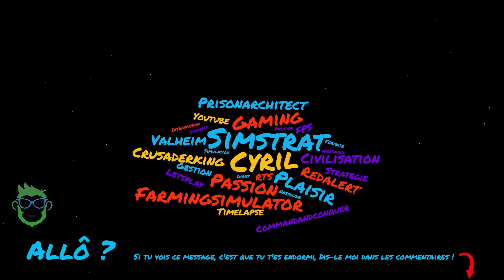DE COMTE A ROI #30 | LA MORT DES UNS FAIT LE ROYAUME DES AUTRES ! LET'S PLAY FR (CRUSADER KINGS 3)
Bienvenue sur la chaine de Cyril Simstrat.
J'espère que cette vidéo sur le jeu CRUSADER KINGS 3 vous plaira.
Lâcher un pousse bleu si ça vous plait ou pour me soutenir !

DE COMTE A ROI
Partie sur CRUSADER KINGS 3
Niveau de difficulté : Difficile